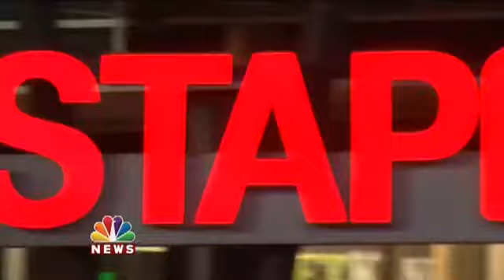DJ Dense New Year's Eve 2017